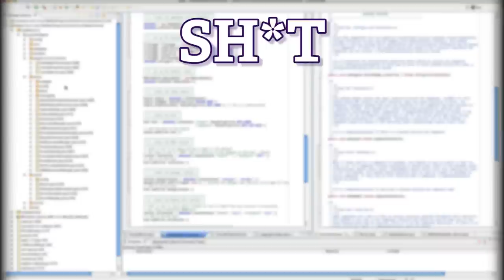Sh*t Developers DON'T Say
The Mindscape team presents.. Sh*t Developers DON'T Say.

Pigs will fly (whilst simultaneously coding) before you'll ever hear a software developer say these things.

To explain the accents, we're from New Zealand!

The small print: Real Mindscape staff shown in this video. No CRT monitors were harmed in the making of this film.